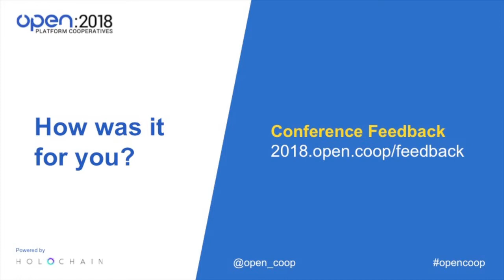OPEN 2018 - Closing remarks